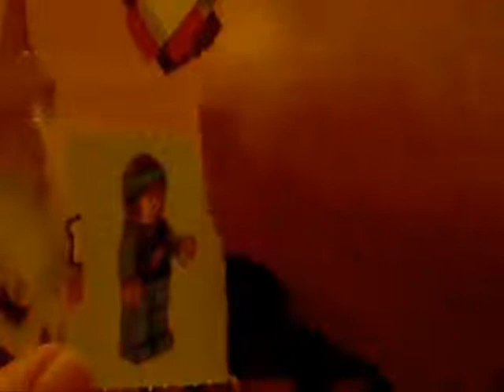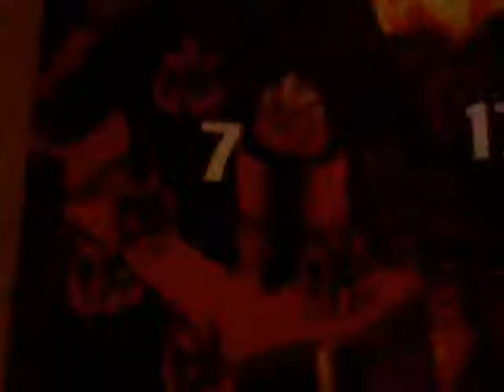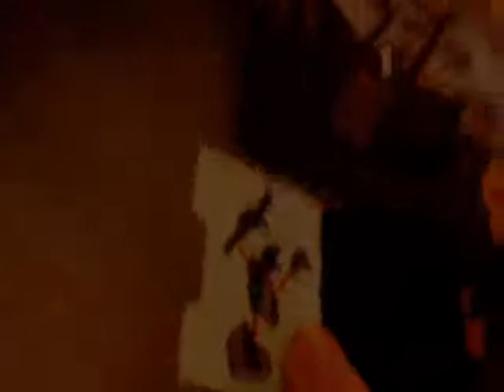Lego Star Wars Advent Calendar Day 6 & 7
Sorry for this being a day late so for a bonus you get two days in one video! This is day 6 & 7 of the advent calendar opening!